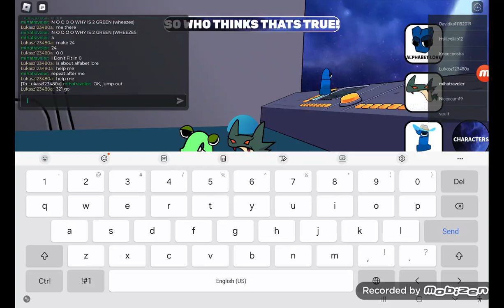N O O O O WHY IS 2 GREEN